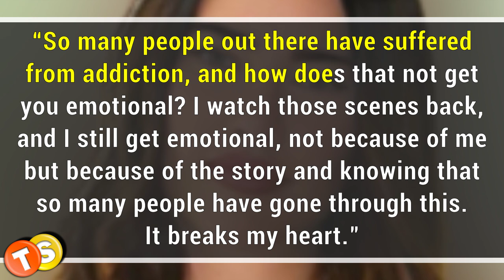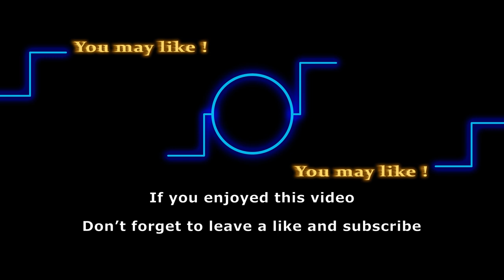Jacqueline MacInnes Wood reflects on her Emmy Award winning storyline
Jacqueline MacInnes Wood celebrated her 13th anniversary with the Bold and the Beautiful this year. She also got her second Daytime Emmy Award for Outstanding Lead Actress a couple of months ago for her spectacular performance during her emotional addiction storyline. Keep watching to know what the actress had to say about her Emmy Award winning performance.

Here are some of the shows that we love to follow:
General Hospital
Days of Our Lives
Gold Rush
Street Outlaws
Deadliest Catch